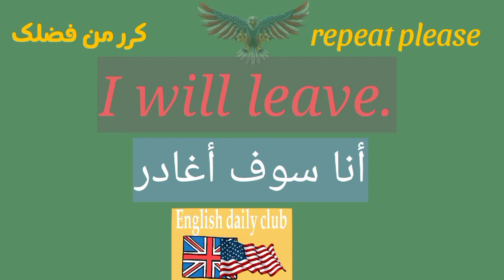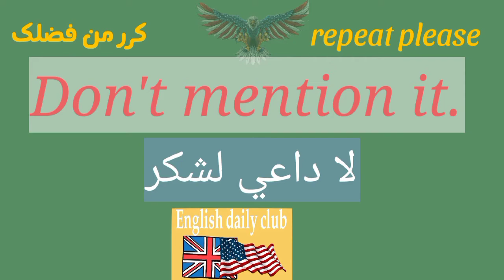أسهل طريقة تتعلم بها الأنجليزي من الأفلام فرق رهيب في التعلم.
تعلم بذكاء أشهر الجمل المستخدمة يوميا في اللغة الإنجليزية.

تعلم الأنجليزي بسرعة عن طريق العقل اللاواعي أفهم الانجليزي صح.

 English daily club

تعلم كما يتعلم الغرب أبدا بتعلم اهم الكلمات المستخدمة يوميا وتعلمها هيفرق معاك وهينقلك نقلة تانية في اللغة الانجليزية.

تعلم اللغة الانجليزية من الأفلام عن طريق تعلم النطق الصحيح من أهل اللغة المتحدثين بها.

الطريقة دي هي التي تعلمت منها اللغة الانجلزية وكانت افضل طريقة سهلة وممتعة تعلمت بها اللغة الانجليزية.

English daily club
 هي قناة تعلم اللغة الانجليزية بطرق سهلة وبسيطة حيث تكون ممتعة وسهلة وخفيفة و يستفيد منها الكبار و الصغار .

في المستقبل:
 نحن دائما نطلع لمستقبل أفضل و باهر ونتمني أن يتعلم الجميع اللغة الانجليزية لذلك دعمك لنا يحسن القناة و يجعلها أفضل.

English is easy now
English daily club